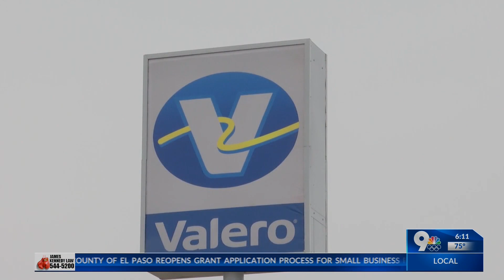Woman allegedly murders boyfriend in El Paso Lower Valley gas station